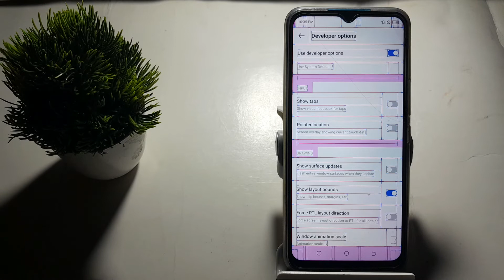how to off show layout bounds in techno Spark 9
how to repost round edge reels in instagram  | how to fix lag in bgmi 2gb ram  | how to fix auto back problem in free fire  | how to fix bgmi & pubg lag issue in low end devices  | how to fix lag in bgmi no gfx tool  | enable/disable show layout bounds  | how to enable show surface updates setting  | how to use show surface updates setting in realme  | how to fix tecno broken screen  | how to fix lag in bgmi in 2gb ram  | how to fix bgmi & pubg lag issue in low end device  | how to fix lag in bgmi